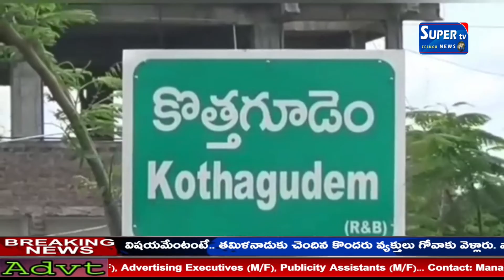భద్రాద్రి కొత్తగూడెం జిల్లా లక్ష్మిదేవిపల్లి మండలం హమాలీ కాలనీ పంచాయతీలో పారిశుధ్య సమస్య